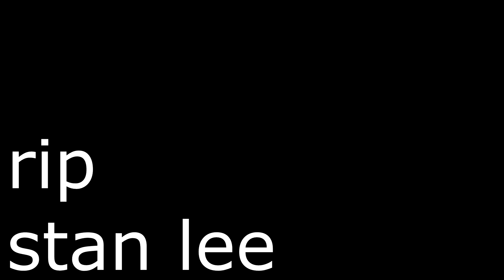the jane doe identity = the exorcism of hannah grace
the jane doe identity critique fr
the exorcism of hannah grace critique fr